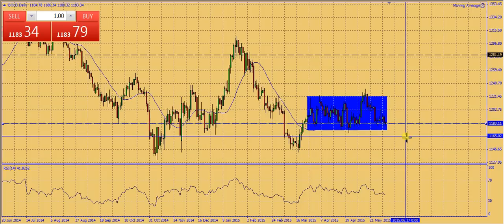ORO, IL TRADING DI ATTESA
💹 Vuoi diventare un Trader? FORMATI GRATIS guardando ORA i nostri Webinar Ufficiali

📝 +30 ore di didattica facilmente applicabile, adatta a tutti i livelli di conoscenza, dal neofita all'esperto. Clicca QUI ed inizia subito a formarti gratis.

trendonline forex trading 📊 Operatività e Didattica? Clicca qui